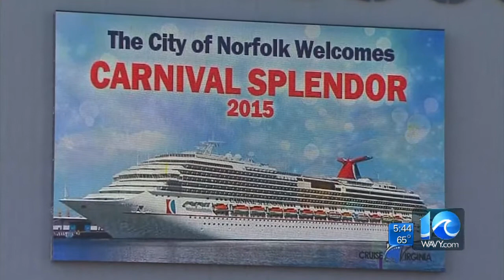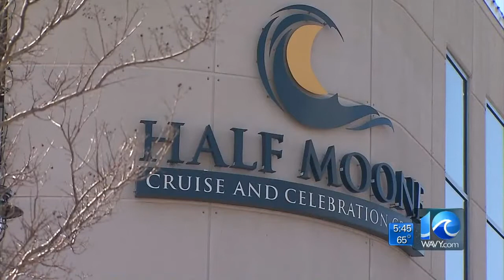Chris Horne on Carnival returning to Hampton Roads